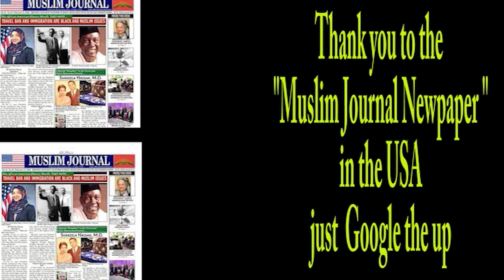I AM SELLING THE BEST BODY OILS / IN THE USA, CHICAGO, IL 5300 S BLACKSTONE.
I AM SELLING THE BEST BODY OILS FOR MEN AND LADIES THAT SMELL GREAT. I AM IN THE USA, CHICAGO, IL 5300 S BLACKSTONE. SOME BUY MY GREAT FRAGRANCE TODAY. THANK YOU., WE AER IS LOCATED IN THE USA, CHICAGO, IL 5300 S BLACKSTONE. /Check out our video titled "What is Brics currency?" at the

I AM CLIFTON RAHEEM BRADLEY. I AM A VIDEOGRAPHER  AND JOURNALIST AND THE HOST of the UNDERGROUND RAILROAD TV SHOW IN CHICAGO, IL THAT COMES ON TV ON SATURDAYS ON CHANNEL 19 ON COMCAST TV, CANTV AT 10:30 PM CENTRAL TIME. YOU CAN WATCH THE TV SHOW ON YOUTUBE 7 DAYS A WEEK 24 HOURS A DAY.NOTE I AM ALSO A STUDENT MAJORING IN TV PRODUCTION AT KENNDY-KING COLLEGE IN THE  LOCATION OF 6301 S Halsted St, Chicago, IL 60621. YES, I AM A ASPIRING TV DIRECTOR STARTING AT THE BOTTOM.SP PLEASE LIKE / SHARE AND COMMENT ON MY VIDEO PRODUCTION WORK. IT WOULD BE A BIG HELP TO ME IN MY DEVILMENT TO OF BECOMING A MAINSTREAM TV PRODUCER. PLASE KEEP ME IN YOUR PRAYS

I HAVE TAKEN MY VIDEO CAMERA  PANASONIC AG AC30 TO THE STREETS THE IS A VIDEO CAMERA I LIKE I GUESS BECAUSE  THAT IS THE VIDEO CAMERA I STARTED WITH. BUT I ALMOST FORGOT MY FIRST VIDEO CAMERA WAS  SONY HANDHELD. I THOUGHT I WAS A BAD MAN WITH IT. WELL, I FOUND OUT LATER I HAD A LOT TO LEARN.SMILE

WHEN I WAS OUT WITH MY VIDEO CAMERA. I ASKED IF I COULD INTERVIEW A STREET VENDOR AND THEY SAID YES.  HIS NAME IS ANTHONY ELLIS. HE  HAS BEEN SELLING BODIES IN THE USA CHICAGO, IL FOR MANY YEARS. HE TELLS THE. POTENTIAL CUSTOMERS, YOU CAN 'BUY THE BEST-SELLING BODY OIL IN THE WORLD FOR THEM. YES IS A GREAT great fragment OR SMELL.
HE TELLS HIS CUSTOMERS HE HAS SOMETHING FOR THE QUEENS AND KINGS. Princess, AND PRINCE'S. LET'S JUST SAY HE GIVES EVERYONE THE ROYAL TREATMENT. YES, HE HAS SOMETHING FOR, EVERYONE. EVEN IF YOU DO NOT HAVE A DIME HE HAS A KIND WORD FOR YOU OR ADVICE IF YOU ASK HIM

NOTE /  I AM SELLING THE BEST BODY OILS

I ASKED HIM A QUESTION. I CALL IT THE 'QUESTION ON THE DAY'', HOW DO WE STOP THE CRIME IN THE USA AND CHICAGO? IT WAS A GREAT RESPONSE. YOU HAVE TO HEAR IT FOR
YOURSELF IN THE VIDEO. / HE SELLING THE BEST BODY OILS FOR THE QUEENS, KINGS, Princes, and Priestess /CHICAGO AT 5300 S BLACKSTONE

HE IS LOCATED INTHE USA, CHICAGO, IL ON THE CONER OF 5300 S BLACKSTONE. I WANT TO THANK HIM FOR CONSENTING TO DO THIS INTERVIEW. MY COMPANY 'SHAYMAR MEDIA PRODUCTIONS CAN MAKE YOU A BUSINESS PROMOTION TOOL TO INCREASE YOUR PROFIT MARGIN AND GIVE YOUR BUSINESS GREATER INTERNET PRESENTS. HAY THE AER MILLIONS OF PEOPLE GO ON THE INTERNET EVERY SECOND. WE CAN ASSIST YOU WITH  GOOGLE ADWORDS TO FILM YOUR EVENTS AND MAKE YOU YOUR TV SHOW OR PODCASTING PLATFORM

Thank you if you need Video Production services go to " Shaymar Media Production's"

WE ALSO MAKE A TV SHOW AND I HAVE A SHOW NAMED THE " UNDERGROUND RAILROAD TV SHOW IN CHICAGO. IT COMES ON IN THE USA, CHICAGO, IL ON COMCAST TV CAN-TV ON SATURDAYS AT 10:30 PM ON CHANNEL 19.HOWEVER, YOU CAN SEE THE TV SHOW ON THIS WEBSITE LINK 7 DAYS A WEEK 24 HOURS A DAY  SHARE LIKE AND SUBSCRIBE TO THESE CHANNEL'S SO WE CAN GROW.

This will help out our podcasting and youtube platforms this will help websites to grow. And pray for us,

 Clifton Bradley lll /President/ CEO
Shaymar Media Productions LLC
USA, Chicago, IL